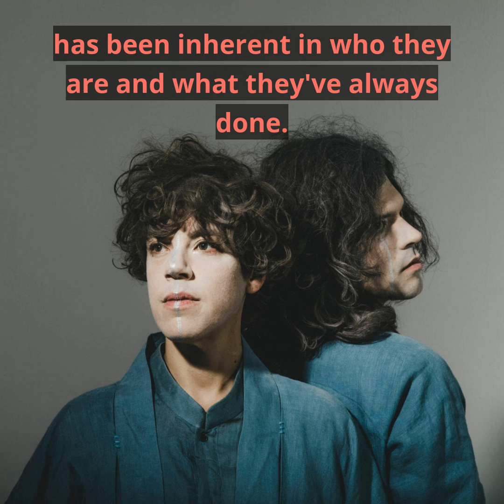Same Wavelength Podcast / Tune-Yards / Episode 1 Preview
Same Wavelength is a series of conversations with artists exploring the relationship between their creative work and our current political moment.

Photo: Eliot Lee Hazel